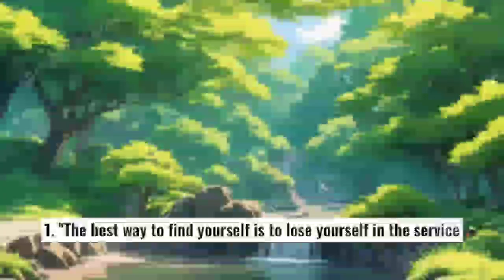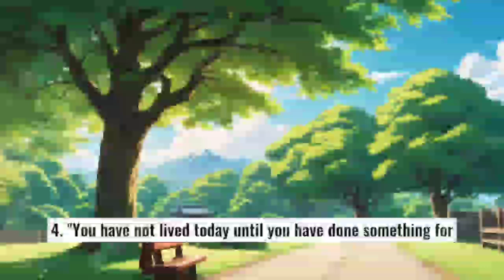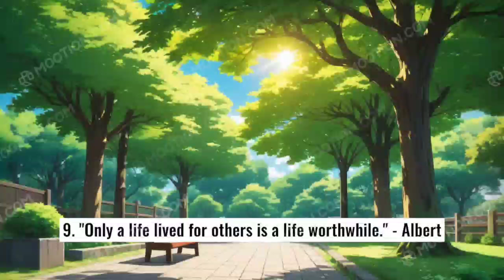ten inspiring quotes